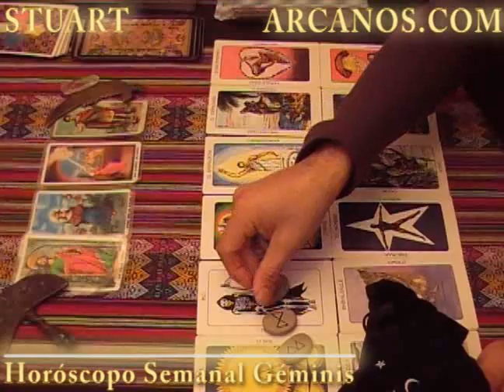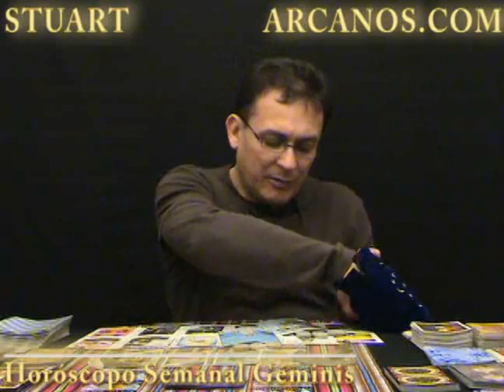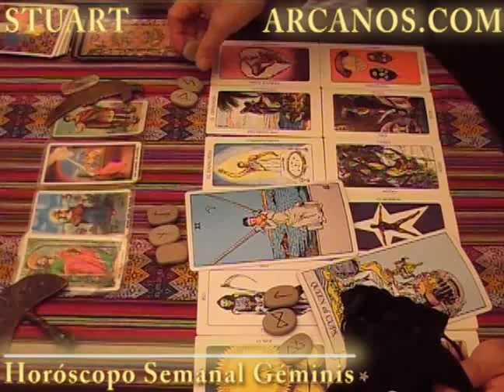Horoscopo Geminis del 12 al 18 de setiembre 2010 - Lectura del Tarot